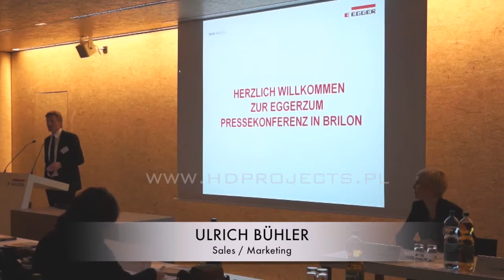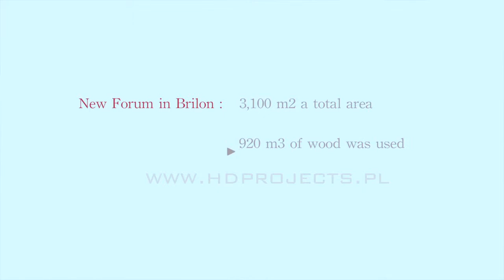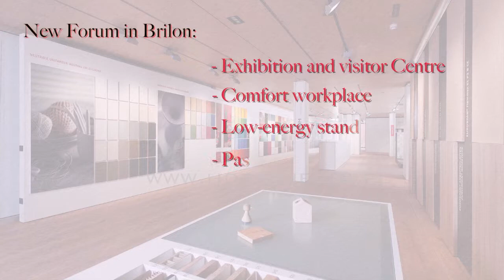Egger New Forum in Brilon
New Egger Forum in Brilon. There is new modular Building with visitor and exhibition area, offices and conference facilites on a total area of 3100 m2
February 2013